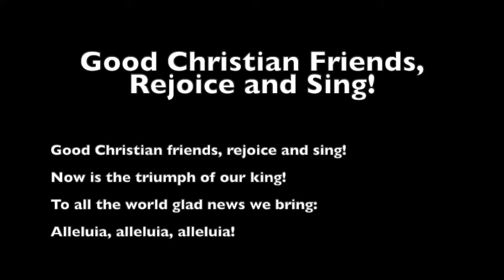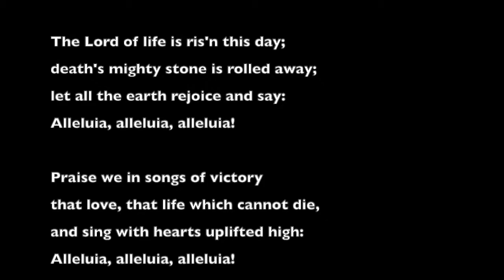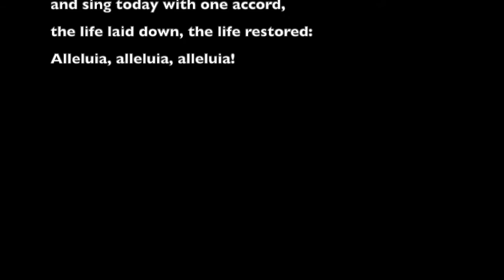Mount Zion Lutheran Church Choir, Easter Sunday, 2021